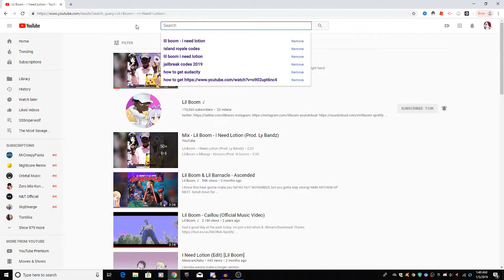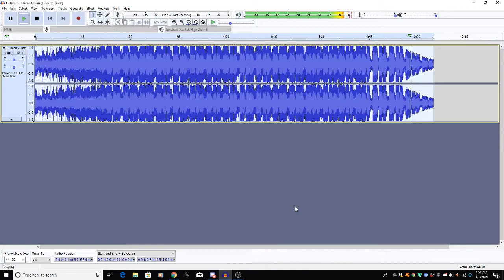Lil Boom - I Need Lotion Nightcore